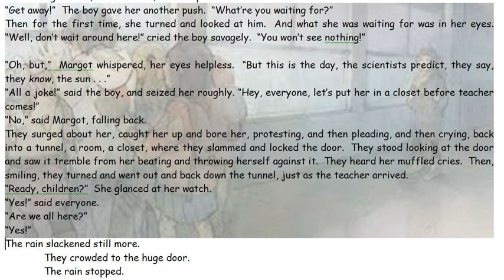All Summer In A Day 9